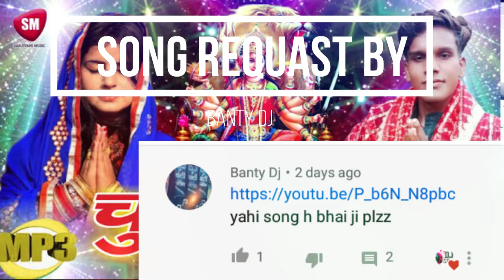devi geet | चुनरिया चटकदार | New Bhojpuri Devi Geet | 2020 का सुपरहिट देवीगीत | @Sanjivani Hits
AAGAR AAP KISI OUR TARIKE SE SUPPORT KARNA CHAHATE HAI

AND MUJHE SCREENSHOT BHEJE MAI AAPKO SOTOUT DUNGA

song requast by  Banty DJ
thanku for  comment 😘

new song requast tab accept hoga jab video par 10 like ho jayenge

agar song achha lage to video like kijiye

CHANDAWAL BASTI
WAIDHAN(SAI COLLEGE ROAD) SINGRAULI M. P

Bol_Bam_Superhit_Song 2020

Khesari_Lal_Yadav_Bhojpuri_Superhit_Song 2020

2020 का सुपरहिट देवीगीत | चुनरिया चटकदार| Subodh Sethi & Deepmala | New Bhojpuri Devi Geet

2020 का सुपरहिट देवीगीत | चुनरिया चटकदार| Subodh Sethi & Deepmala | New Bhojpuri Devi Geet

SONG :- Chunariya Chatkar
SINGER :- Subodh Sethi & Deepmala
LABEL :- Sanjivani Music